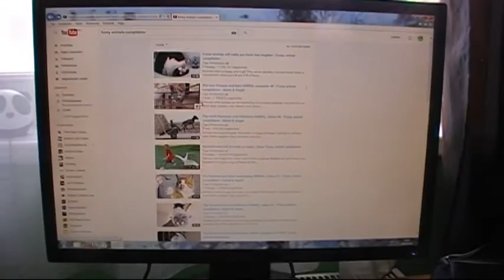Be careful with Youtube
Totally not a happened scene right there.